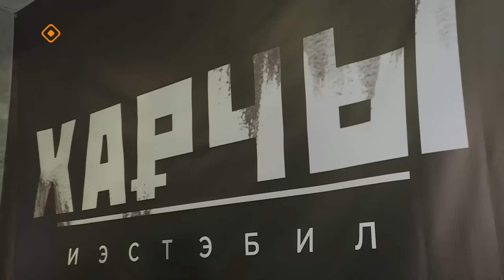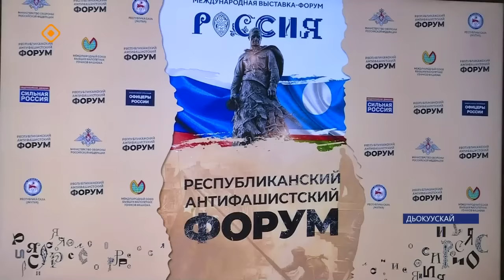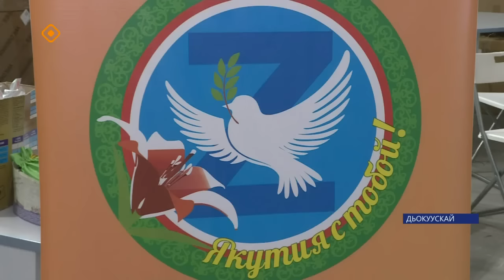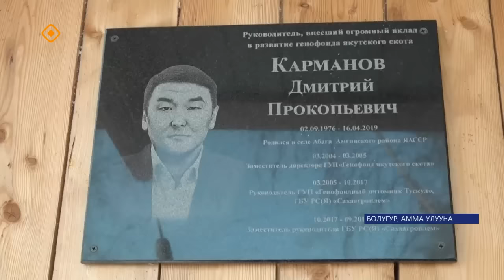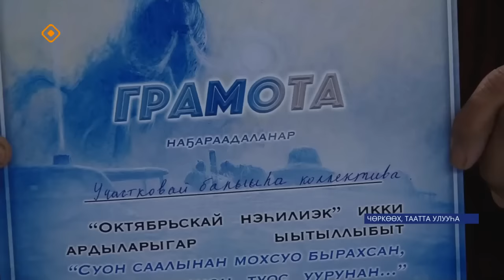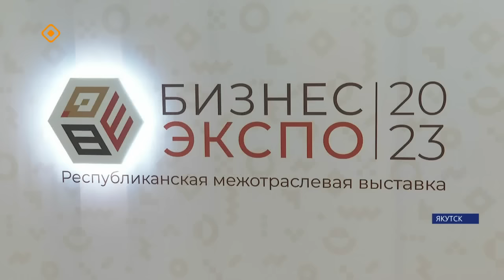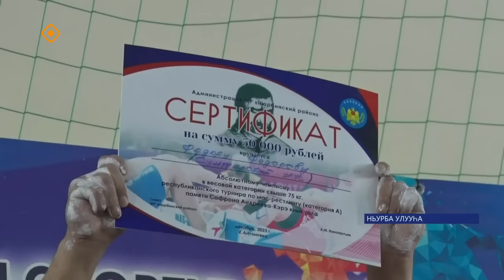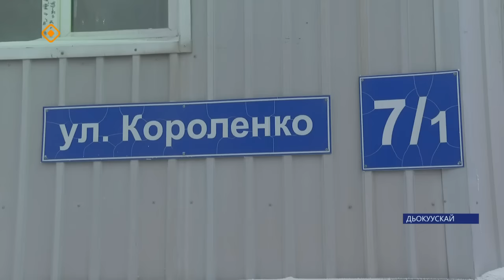«Саха сирэ» информационнай биэрии. Ахсынньы 7 күнэ 20:30